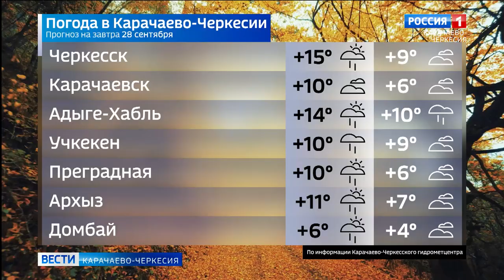Вести Карачаево-Черкесия 27.09.2021